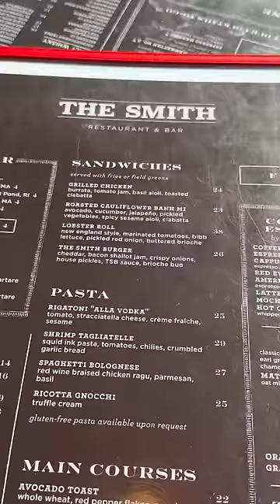Eating at random strangers LEAST FAVORITE restaurants in NYC